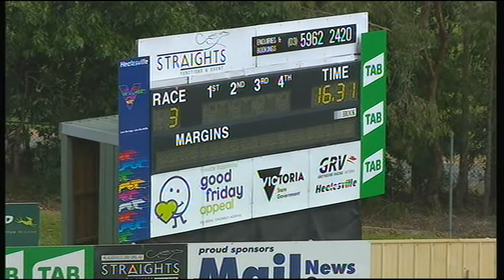HVL SUN 17 FEB 19 R3